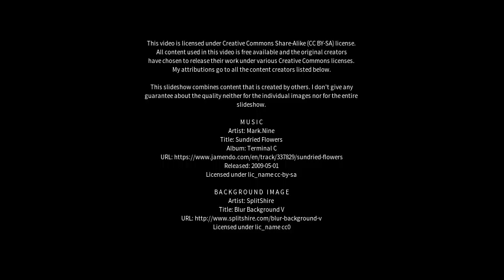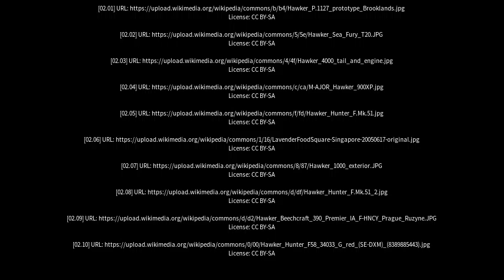Best places to visit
Best places to visit - Hawker (Australia) Best places to visit - Slideshows from all over the world - City trips, nature pictures, etc.